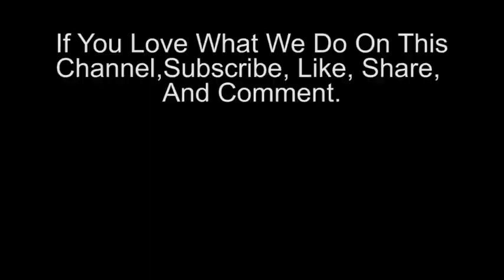African Beauties 😍😋 Beautiful And Curvy 🌹 Black Girls With Attractive Curves 🥰 (Episode 4)